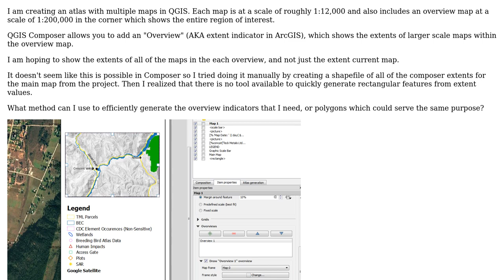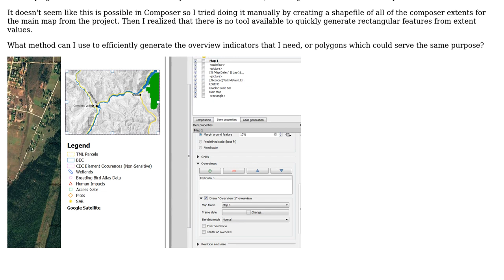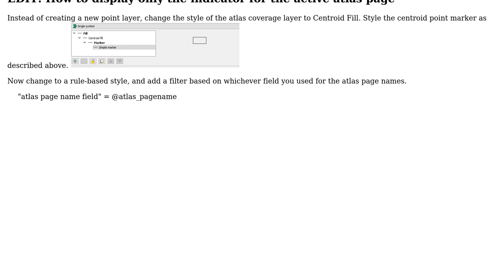GIS: Multiple Overview Indicators in QGIS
With thanks & praise to God, and with thanks to the many people who have made this project possible! You are responsible for your own actions.